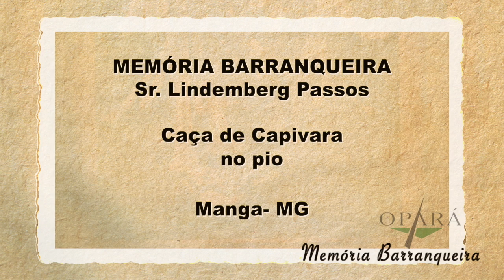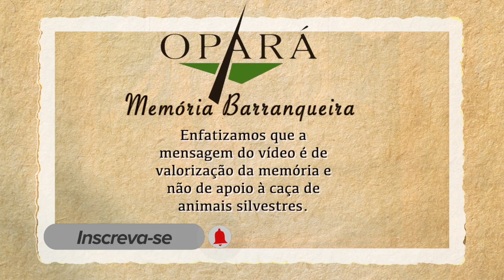Caçada de capivara no pio, por sr. Lindemberg - Memória Barranqueira #53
Sr. Lindemberg Passos, em mais um episódio, nos conta como caçar capivaras no pio.

Essa é uma produção independente. Deseja apoiar e contribuir para o nosso canal? Faça um PIX para a nossa chave: 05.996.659/0001-63 (CNPJ)

Enfatizamos que o vídeo tem o objetivo de resgatar a memória e as tradições do povo barranqueiro, não apoiamos a caça de animais silvestres.